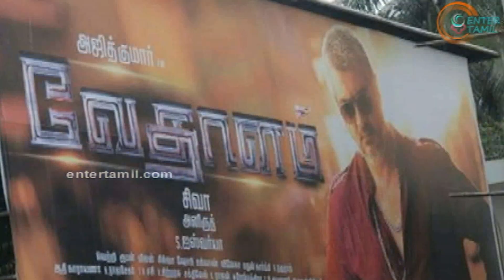Vedalam Banner Fans Tear Furore In Kerala | Ajith | Updates - entertamil.com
Fans Tear Left Off Banner Hung Vedhalam Furore In Kerala